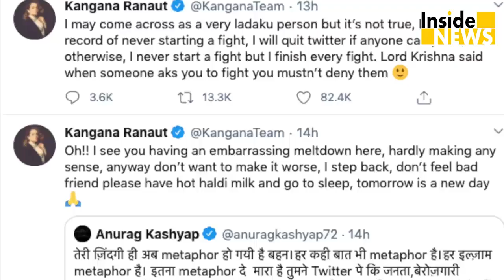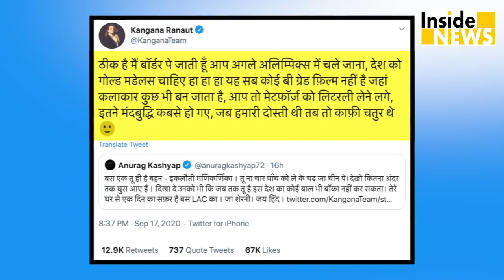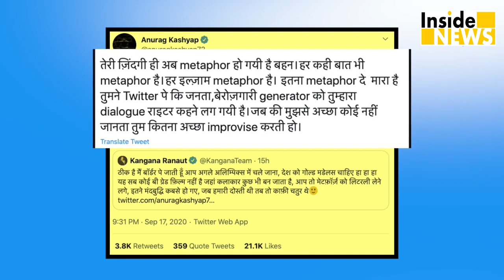Anurag Kashyap की चीन के बहाने Kangana की बेज्जती से भड़के Fans